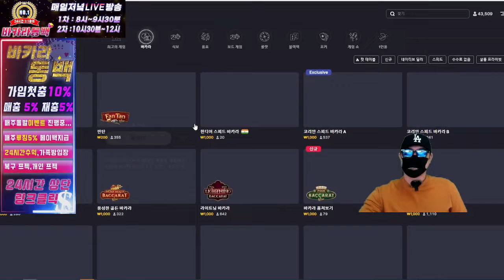바카라 동백 11월 10일 1 차 라이브 방송 생방송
안녕하세요 바카라 동백 입니다!

온라인 카지노 바카라 가장 오래되고 믿을 수 있는 놀이터!
보안과 안전은 제일 중요합니다. (◆출처가 정확하지 않은 뿌리는 코드들은 위험합니다.)

동백이 만화와 함께 바카라 즐겨보세요~~

항상 열심히 하는 바카라 동백이가 되겠습니다!